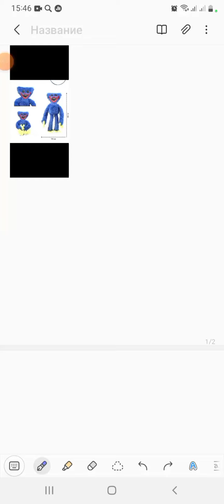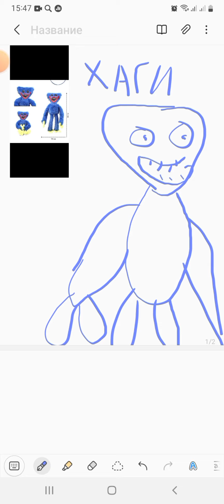Рисую Хагича [Хаги Ваги]